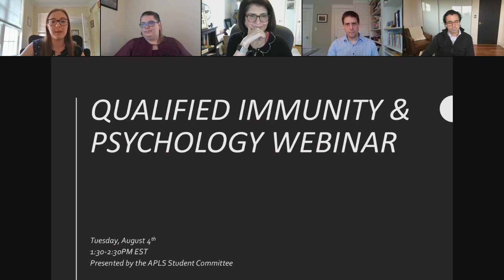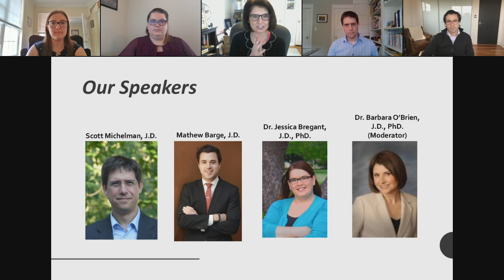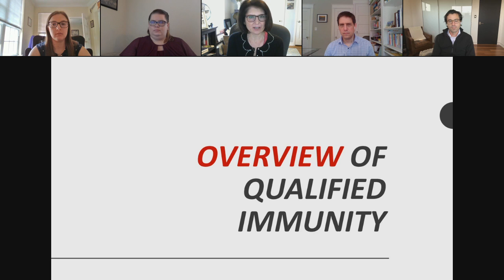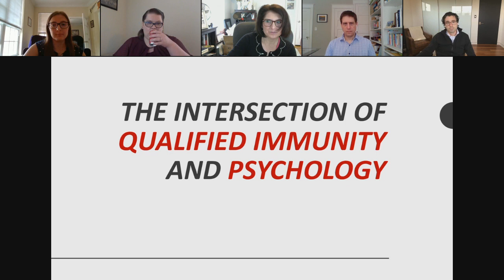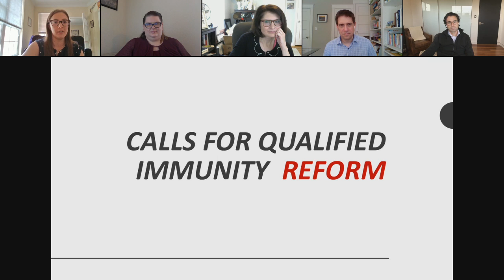Qualified Immunity & Psychology Webinar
In this webinar, legal and psycho-legal experts discuss the legal doctrine of qualified immunity and its intersection with psychology. Qualified immunity experts Scott Michelman (Harvard Law School; the ACLU) and Matthew Barge (NYU Policing Project) join psycho-legal scholar Dr. Jessica Bregant (Indiana University) for the discussion. Moderated by Dr. Barbara O’Brien (Michigan State), the conversation focuses on the legal doctrine of qualified immunity, the assumptions it makes about human behavior, and the legal and psychological issues surrounding related policy reforms.